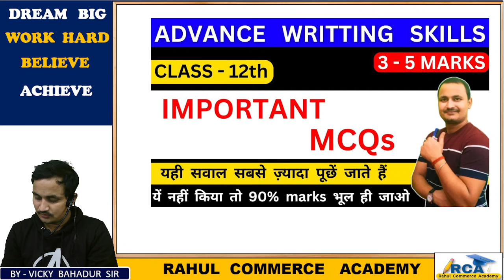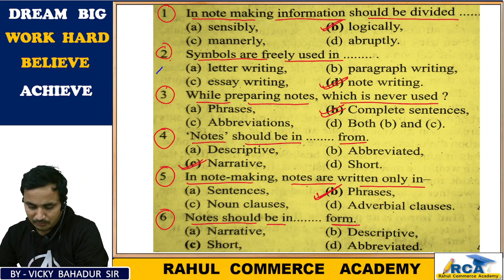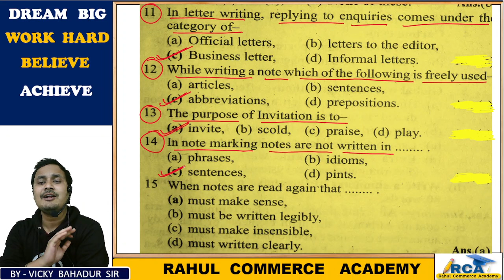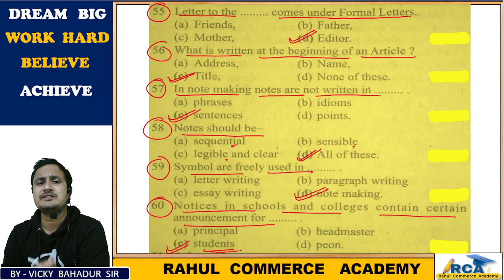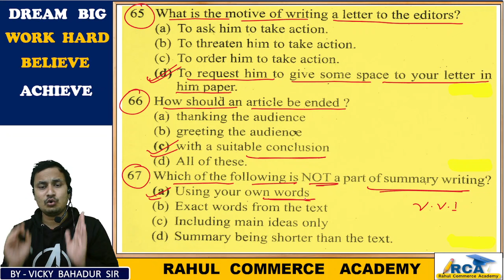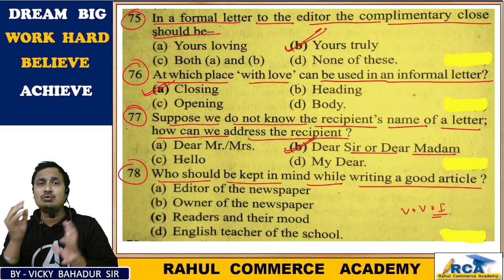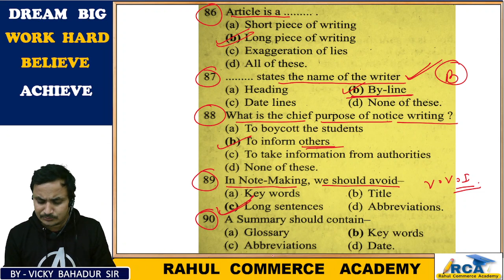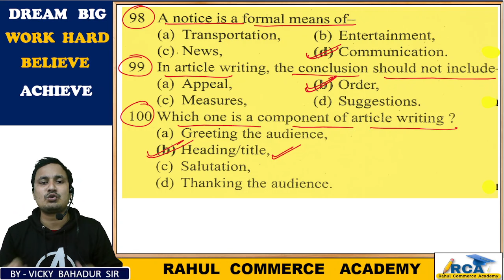💥Advance writing skill mcqs/7 और 8 फ़रवरी को यही से सब कुछ आयेगा/jac board 12 english exam 2024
IMPORTANTS  LINKS:-

English core 12th/jac board model paper 2024/jac board exams 2024/jac board english core exams 2024
advance writing skills
advance writing skills mcqs
advance writing skills objectives

2024 jac board model paper
2024 jac model paper class 12

jac board
jac
jac commerce
accountancy
accounts
business math
JAC BOARD
jharkhand board
sapna foundation
SAPNA  FOUNDATION

rahul commerce

MENTOR.